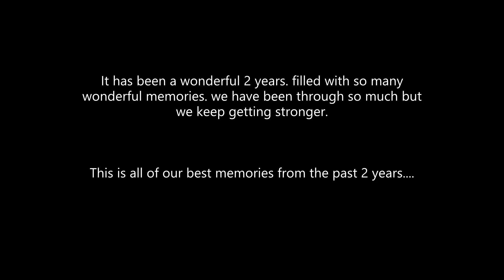Memories made | 2 year Anniversary with my love | It's Jess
These past 2 years have flown by so quickly. Here are the memories!

Find me:
Personal:   @jessxoxo_101
Home and Garden: @_whiteHouse_onMain
Business instagram:@southernYankee994
Business Facebook: @Southernyankee994